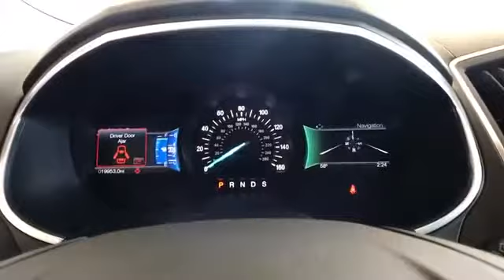Used 2016 Ford Edge Sport Alexandria, Arlington, Springfield, Falls Church, Fairfax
We are your top choice when it comes to new and used Ford vehicles in Alexandria, Arlington, Springfield, Falls Church, Fairfax, Virginia.

2016 Ford Edge Sport 2FMPK4AP8GBC29624 Video

With our large pre-owned inventory, we have the perfect car, truck or SUV to fit your needs.

This 2016 Ford Edge Sport 2FMPK4AP8GBC29624 is full of phenomenal features such as:

Thank you for considering Malloy Ford of Alexandria as your premier Virginia Ford dealer. We look forward to helping you with all your used car needs!